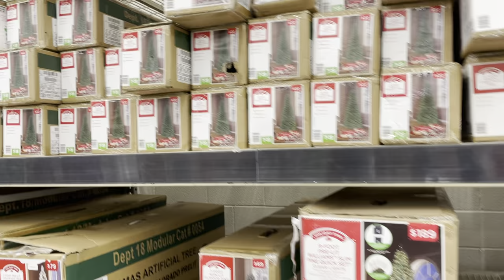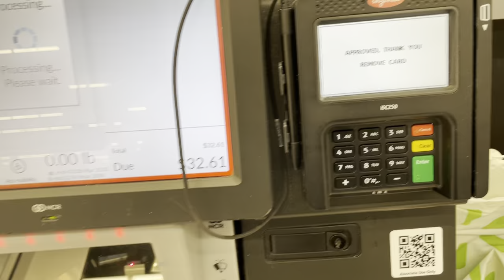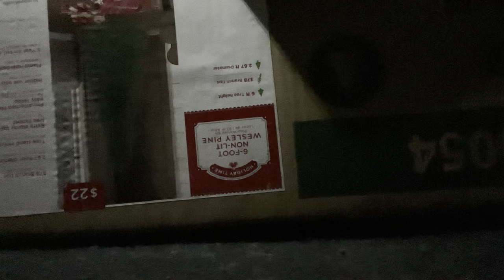Tôi gắn Cây Thông Giáng Sinh lên nóc xe!! Decorate my car for Christmas...